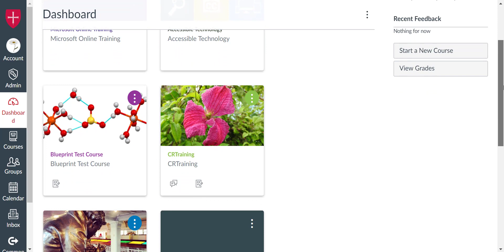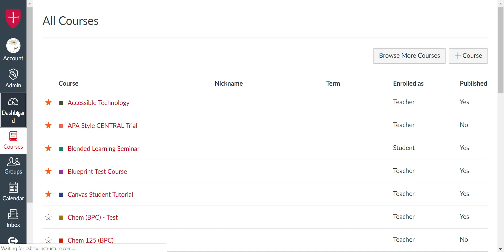iTech Tutorial - Accessing Canvas